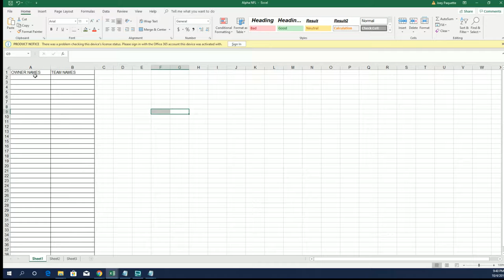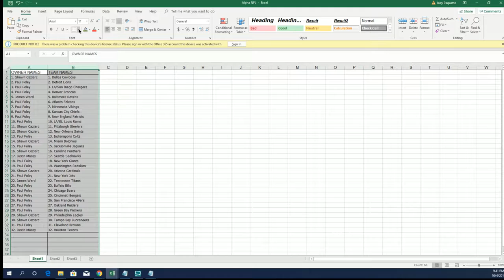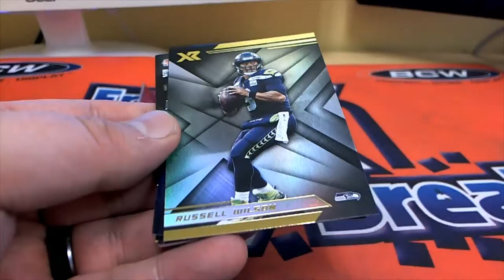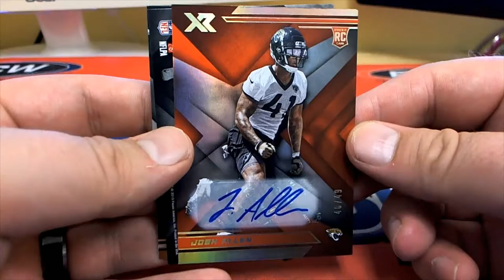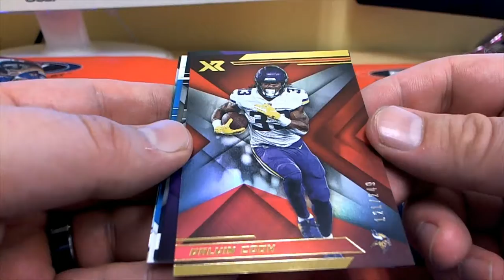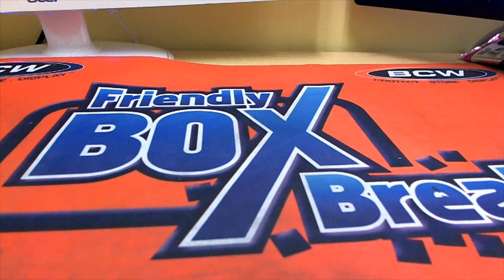2019 Panini XR Football Hobby Box ID 19XRFB110